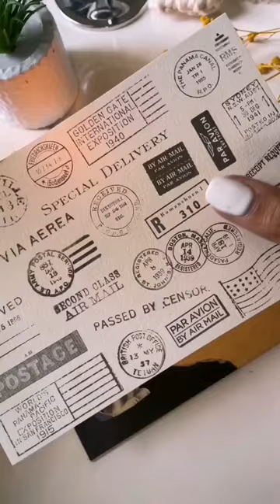Decore an envelope with me